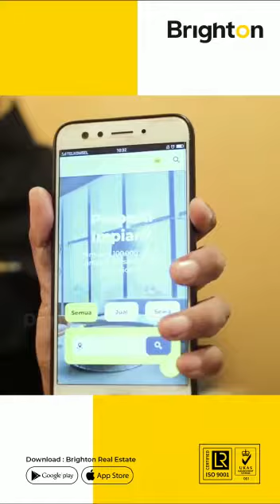BRIGHTON Property - AskBrighton Simak Pengalaman Mrs. Zia Belajar Dari Nol Hingga Bisa Closing